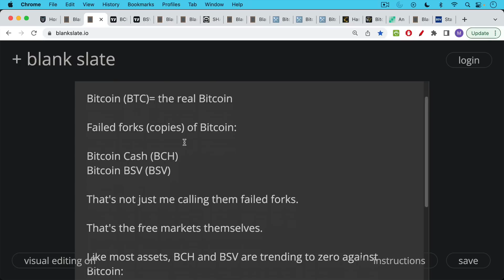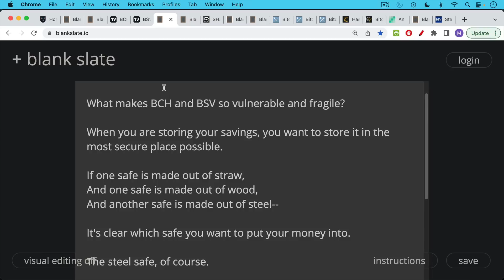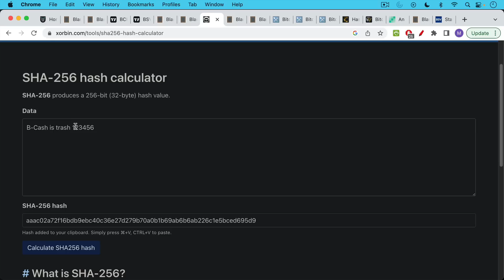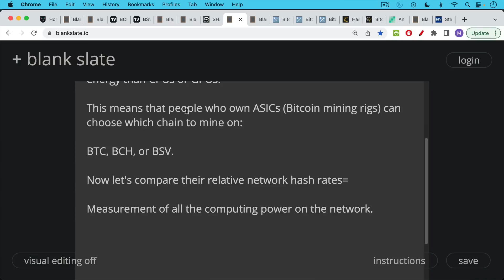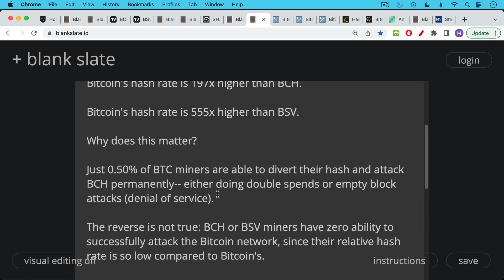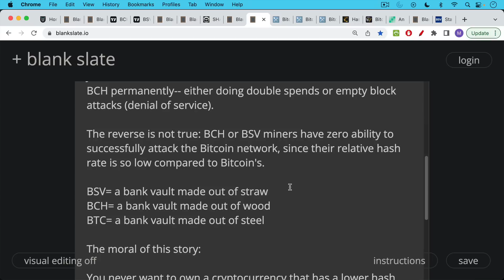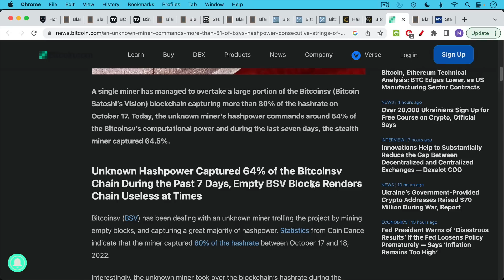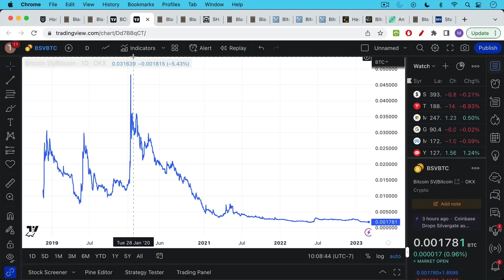Why BCH and BSV Are So Fragile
In this video, I examine the relative network hash rates of BTC, BCH, and BSV, in order to determine which network provides the most robust security.

I conclude that the Bitcoin (BTC) network offers much higher security against empty block attacks and other 51% attacks than either BCH or BSV does.

This is because the same mining rigs (SHA-256 ASICs) can be used to mine BTC, BCH, or BSV. BTC miners can divert just a tiny percentage of their hash rate (0.50%) to permanently disrupt the other two networks.

This is one reason that you never want to own the second or third best crypto that is secured by the same proof of work algorithm. This leaves your chain open to attacks by machines that are mining the highest hash rate network.

It's no surprise that BSV has already been a victim of multiple 51% attacks.

BCH and BSV continue to be failed forks and failed projects that are gradually trending to zero against BTC.